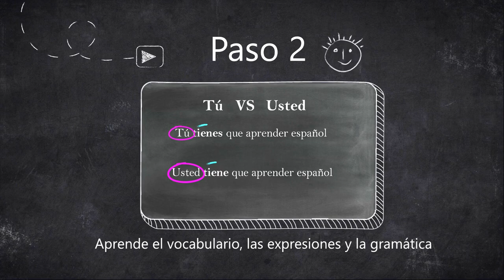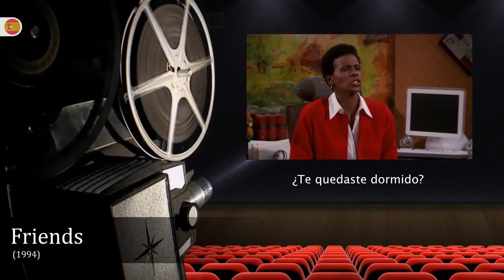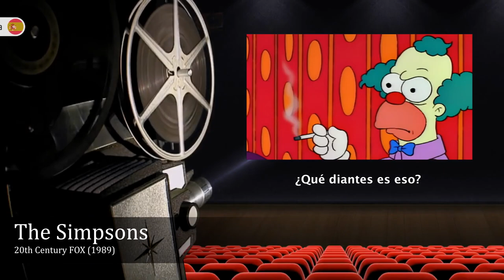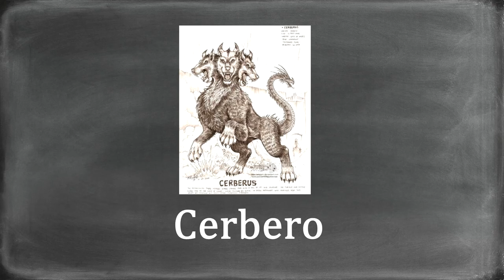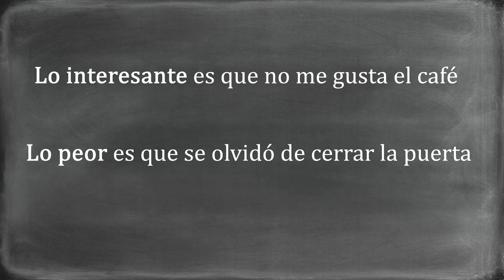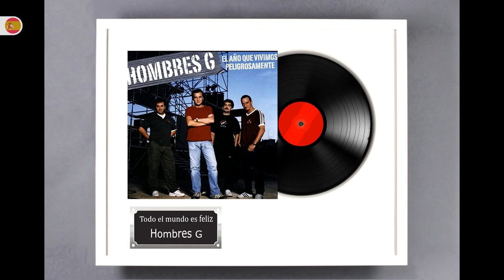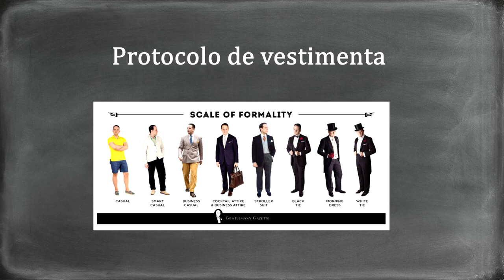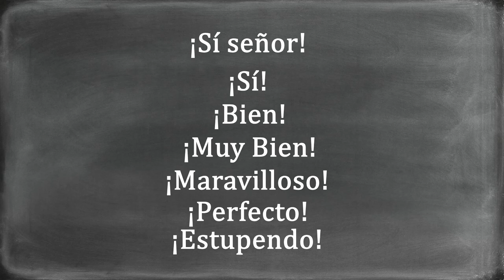Learn Spanish with Harry Potter and the Prisoner of Azkaban ⚡️🐀 [Spanish Movies to Learn Spanish]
Ciao Pandas!

Today we will be using harry potter to learn Spanish. It is time to learn Spanish with Harry Potter. This is one of the best Spanish movies for learning Spanish

As you know, here on PolylgotPanda we love the idea of immersion and we can’t promote enough how good is to learn Spanish with movies and films. So our goal is to bring you the best spanish movies to learn Spanish.

0:00 INTRO
1:45 PART 1: Watch the Clip with Subtitles
3:28 PART 2: Learn Vocab/Grammar/Slang from the Clip
22:04 PART 3: Watch the Clip Without Subtitles
23:48 FINAL

 Our videos are made for everyone: beginners, intermediate and advanced. If you like this video, remember that here on PolyglotPanda you can find thousands of videos to learn Spanish from movies so you can hear real Spanish spoken by native people.

In this channel, you will learn how to speak Spanish like a native through conversation and real slang. It's time to improve your vocabulary and fluency with PolyglotPanda.